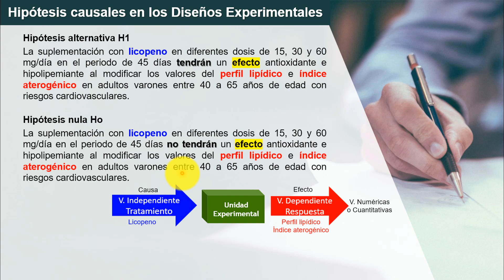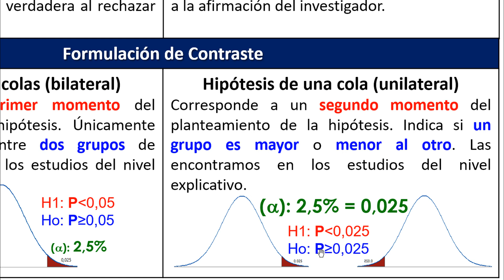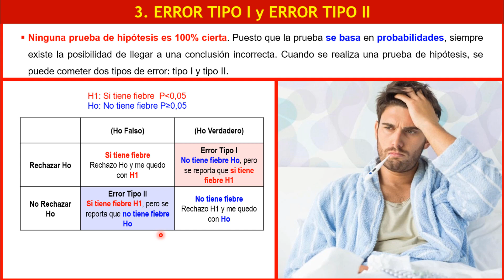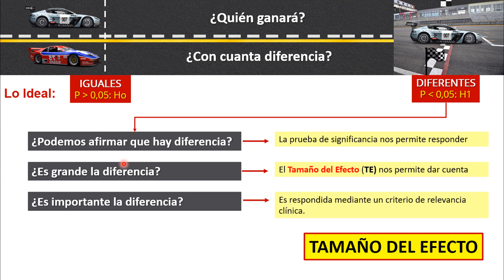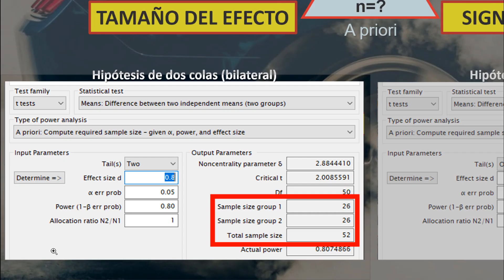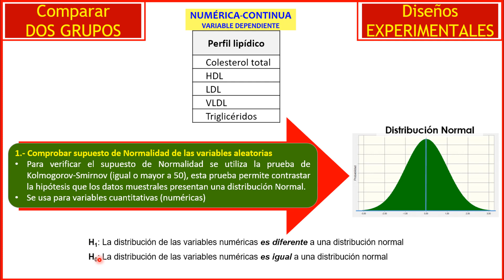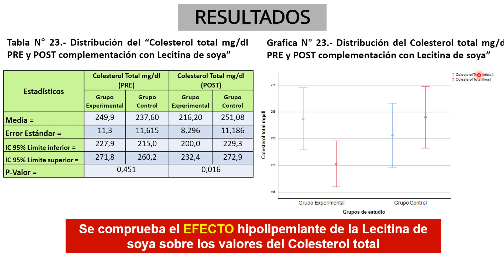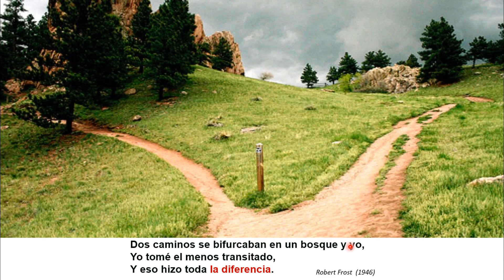Diseños Experimentales, Error tipo I y II, Tamaño del Efecto y Potencia Estadística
Participación en la Jornada Científica 3ra v carrera de Nutrición y Dietética U.E:B. con el tema "Análisis Estadístico de los Diseños Experimentales".
Contenido: Hipótesis y formulación, Contraste de hipótesis (Pruebas Paramétrica y No Paramétricas), Error Tipo I y Error Tipo II, Tamaño del Efecto, Potencia Estadística, Estudio de Caso y reporte de resultados para publicación científica.